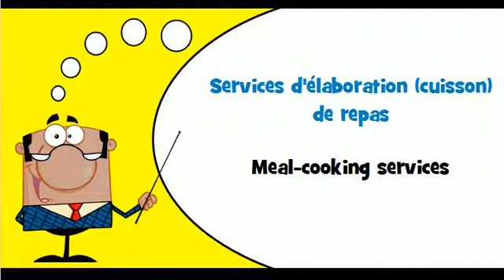FRANCAIS ANGLAIS = Services de restaurant et services de personnel en salle